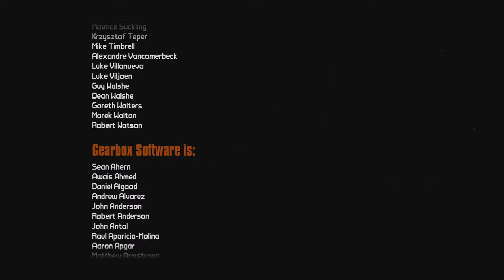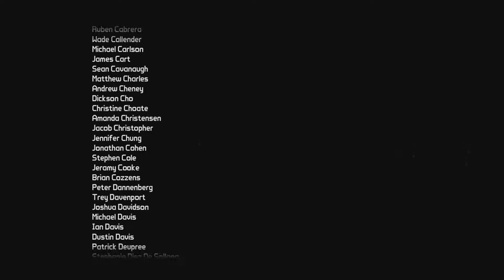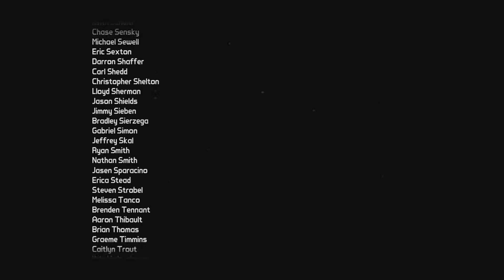Borderlands TPS - Un Voyage Claptastique - Let's Play FR #05 FIN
Fin du premier DLC histoire de Borderlands The Pre-Sequel ! Il était plutôt cool et j’espère que les prochains DLC arriveront prochainement !
J'espère que ce let's play vous a plu et que vous attendez le prochain avec impatience !